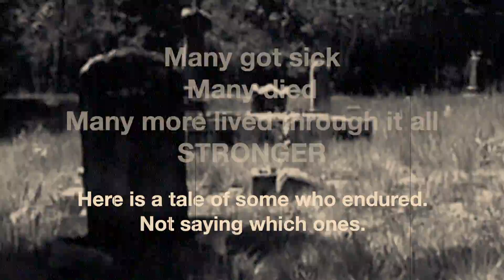Prelude to The Dead and the Buried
We now drop in to a quick view before the next short: The Dead and the Buried.   A story that takes place during a sickness.
Not this damn panic, an earlier damn panic.

Check out my book CALM YOUR TITS - A 30 day workbook available at Amazon.  Click through to see!